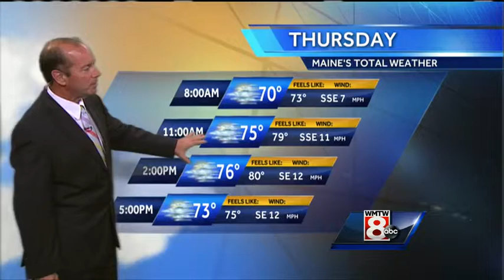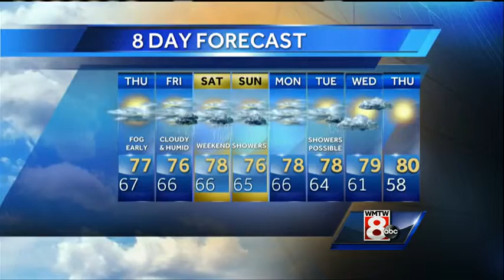Roger’s Thursday morning forecast